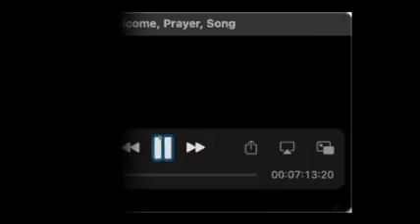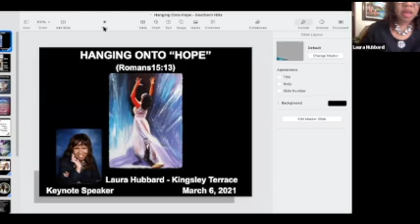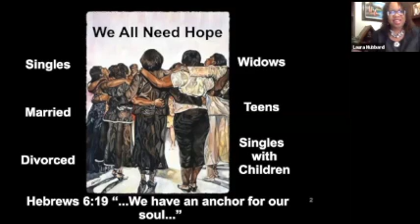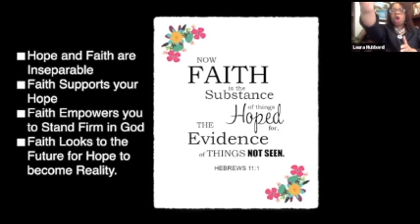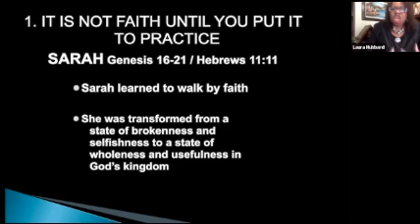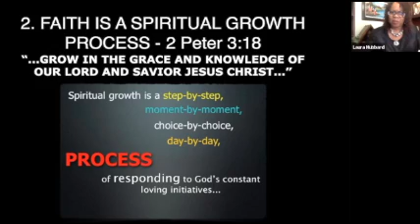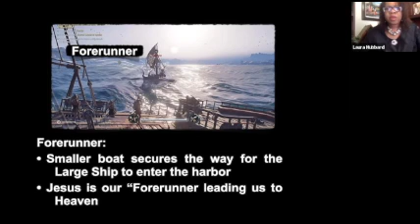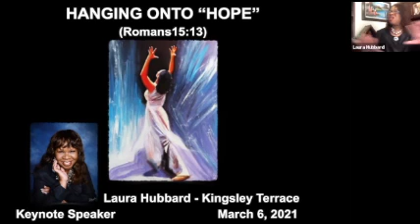Southern Hills Church of Christ 2021 Virtual Ladies Event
The theme for 2021 is " Hanging Onto Hope" and our Ladies kicked us off with this Phenomenal event.